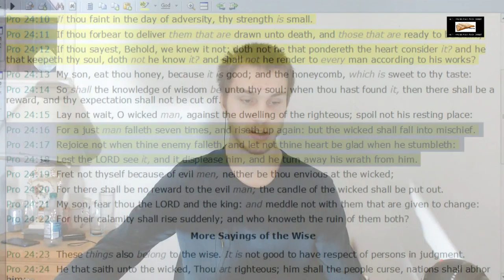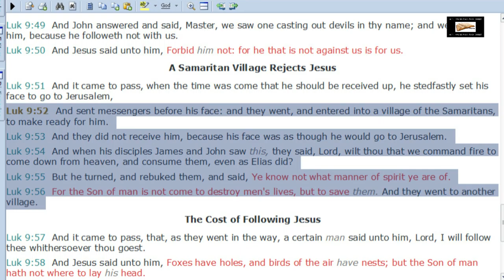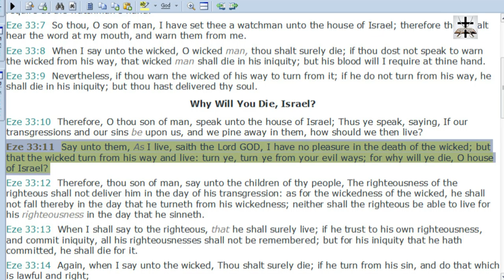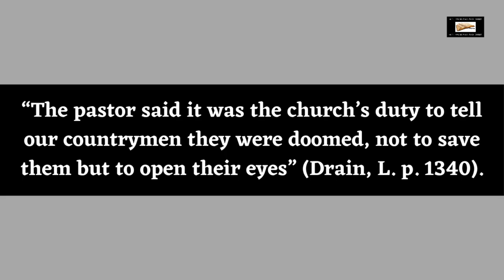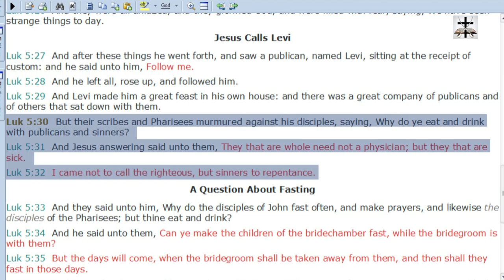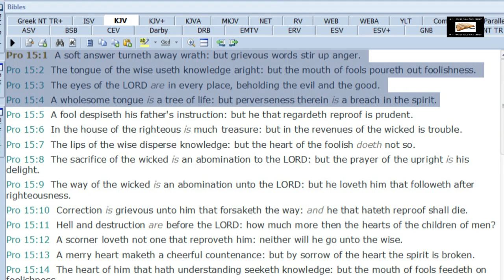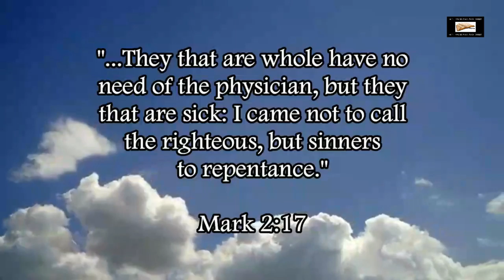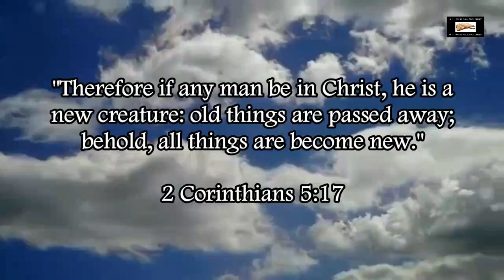Scriptures Reproving The Westboro Baptist Church (Hyper-Calvinist Cult)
Scriptures that serve as a rebuke to the satanic hyper-Calvinist cult known as Westboro “Baptist” Church.